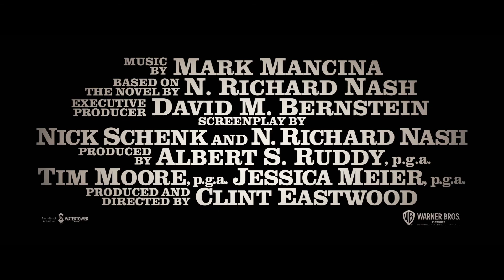Cry Macho Tráiler Oficial